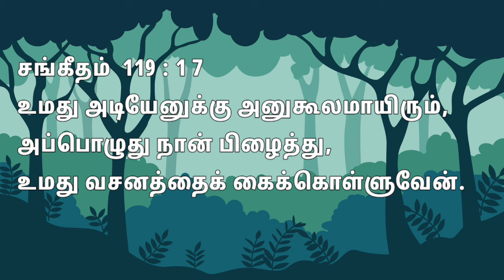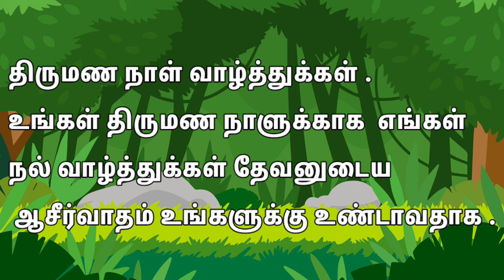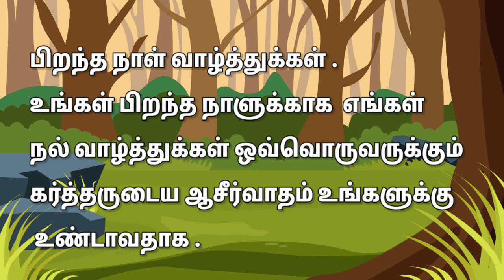Daily Bible verse English -Tamil ஏப்ரல் 17 | 2024 இன்றைய வசனம் பைபிள் வசனம் TODAY BIBLE VERSE